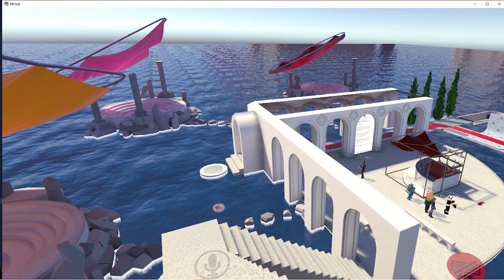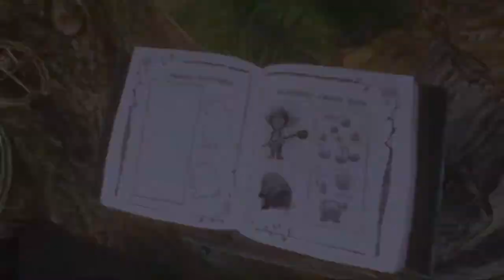La Madriguera #6 - Venice VR Expanded & Festival Burning Man en Realidad Virtual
En este episodio de La Madriguera, Veronica IamVR nos cuenta el evento de presentación en VRChat de Venice VR Expanded, sección de RV de la Muestra de Cine de Venecia y de algunas experiencias que podremos ver en dicho festival, como la gran esperada Gnomes & Goblins de la que podremos ver un adelanto de 20 minutos, y también del Festival Burning Man que ha celebrado su edición en 8 espacios virtuales como parte de su iniciativa Burning Man Multiverse.